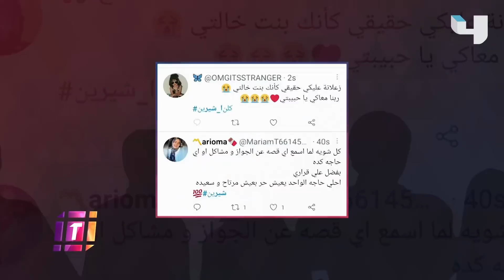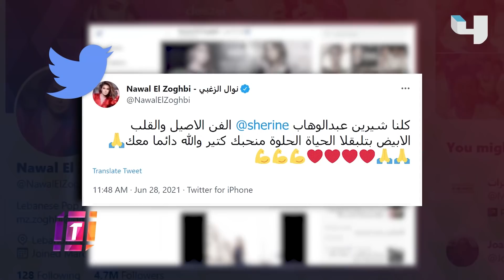حملة تضامن مع شيرين بعد ضجة التسجيل المسرب